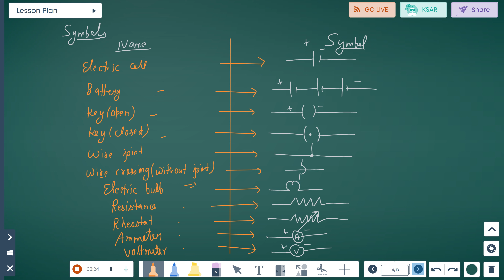Chapter 12 - Electricity (Part 1) | Class 10 CBSE Board | Science Notes | Renu Physics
Explore the captivating realm of electricity with Renu Physics in Class 10 CBSE Board Physics Chapter 12 - Electricity (Part 1)! Join Renu Maam as she unravels fundamental concepts and practical applications, making the complex world of electrical circuits easy to understand.

In this enlightening session, you'll:

Gain a solid understanding of charge, current, and voltage measurement using a voltmeter.
Dive deep into Ohm's Law, exploring the relationship between voltage, current, and resistance.
Discover the role of resistance in controlling current flow and learn about the functionality of a rheostat.
Explore the concept of resistivity and analyze the effects of resistors connected in series.
Understand the heating effect of electric circuits and Joule's Law, which relates heat generation to current and resistance.
Learn about electric power and the critical role of electric fuses in circuit protection.

The Renu Physics app is also available for download, providing a convenient platform for learning. Don't miss the opportunity to explore the world of physics with Renu Physics.